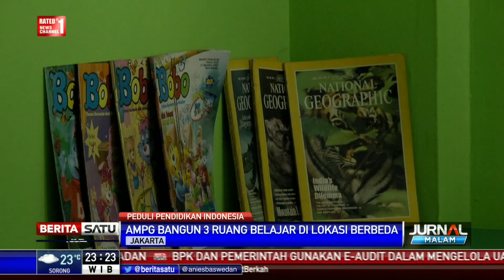AMPG Bangun Ruang Belajar Untuk Anak Jalanan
Angkatan Muda Partai Golkar (AMPG) bekerjasama dengan Generasi Muda Peduli menyerahkan ruang belajar untuk anak-anak jalanan kepada yayasan Bina Matahari Bangsa. Pembangunan perpustakaan mini ditargetkan dibangun hingga seribu perpustakaan di seluruh wilayah Indonesia.

Facebook.com/BeritaSatuTV
Youtube.com/BeritaSatu